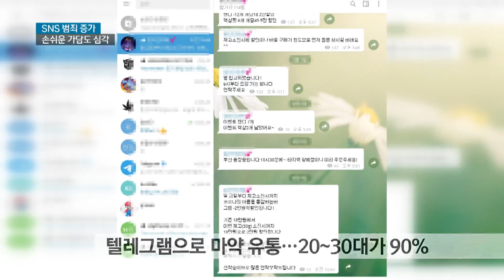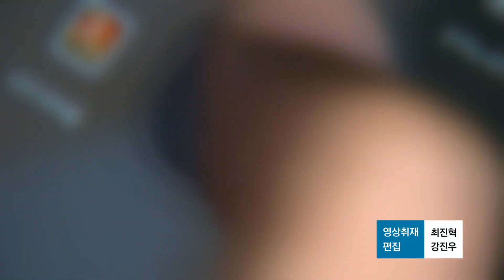SNS 접근 범죄 20~30대 무방비 노출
{앵커:
SNS를 통해 공범을 모집해 보험 사기극을 벌인 20대 일당 소식을 (어제,12일) 전해드렸는데요.

이처럼 SNS를 이용한 범죄의 유혹에 2,30대가 무방비로 노출되고 있습니다.

황보 람 기자가 취재했습니다. }

{리포트}

회전교차로에서 차선을 바꾸는 차량과 일부러 부딪히고, 좁은 도로에서
중앙선을 침범한 차량과도 일부러 부딪히는 차량.

고의사고를 내고 보험금을 타 낸 22살 A 씨 일당입니다.

A 씨 일당은 SNS를 통해 공범 29명을 공개모집했습니다.

이렇게 모인 20대 초반의 공범들은 쉽게 돈을 벌 목적으로
큰 문제의식 없이 보험 사기에 가담했습니다.

마약 범죄도 상황이 비슷합니다.

최근 49억원 상당의 마약을 유통한 국내 최대 규모 마약조직이 경찰에 붙잡혔습니다.

이들은 텔레그램을 통해 마약을 유통시켰는데, 구매자 10명 가운데 9명이
20~30대였습니다.

누구나 쉽게 접근할 수 있는 SNS를 통해, 20~30대가 무방비로 범죄에 노출되는 겁니다.

"이같은 상황은 범죄 통계로도 명확히 나타납니다. 지난 5년동안 인터넷 마약 사범 검거현황을 보시면,
2016년 8천 8백건에서 지난해에는 1만 2천건까지 늘었습니다. 5년 새 40% 가까이 증가한 겁니다. 특히 이 기간동안 20대 마약사범은 2배 이상 늘어났습니다."

{김명용 창원대학교 법학과 교수
"(20~30대는) 기성세대에 비해서 SNS에 굉장히 능숙합니다.
그리고 범죄에 가담하는 것을 사전적으로 예방할 수 있는 예방책들이 현재로서는 마련 돼 있지 않거든요."}

SNS를 통한 20~30대 범죄가 늘면서 부산*경남 경찰청은 최근 전담팀을
신설하는 등 사이버범죄 수사 기능을 점차 강화하고 있습니다.